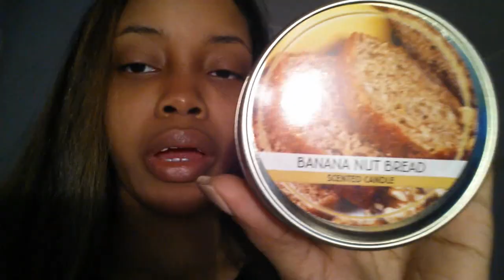Vlogmas Day 3 | Hair Salon Finally, Baby Boy Returns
♥ PLEASE READ FOR MORE INFO ♥
Please watch in 720p for the best quality video!

Here is vlogmas day 3! I've been enjoying doing vlogmas so far. Videos are coming for you all.

•٠•●•٠•● About Me ●•٠•●•٠•
Hey my loves! I am 24 years old and engaged to an amazing guy. Getting married in 2016 and building a family of my own.